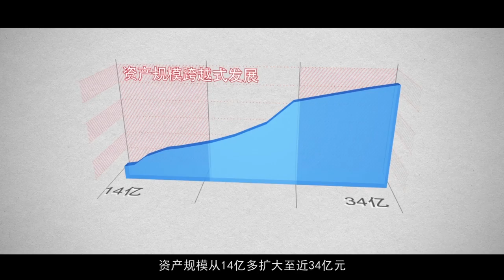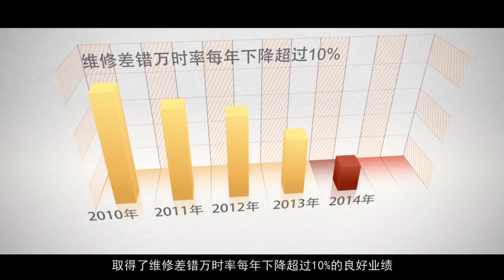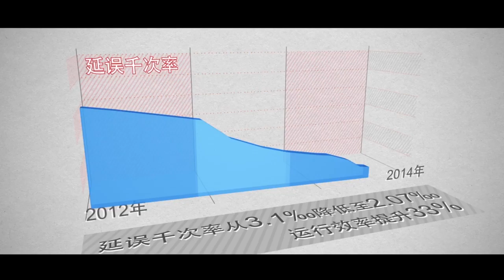Corporate video of HNA Technik 海航技術宣傳片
As a pioneer in vision and practitioner in attitude, HNA Technik has achieved safety of business operation continually, made a better quality for service and expanded the scale of operation continually. HNA Technik is now focusing on innovation and reform. Advancing with the time, HNA Technik fully refers experience to the advanced technical service industry home and abroad, absorbs the advanced management concept of lean manufacturing, and creates a much more wonderful world of technical service for maintenance.